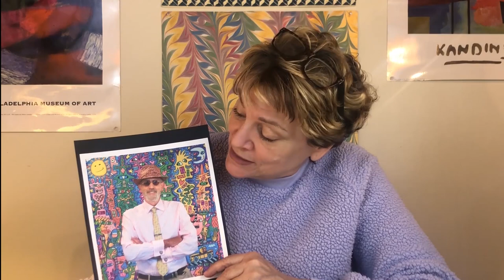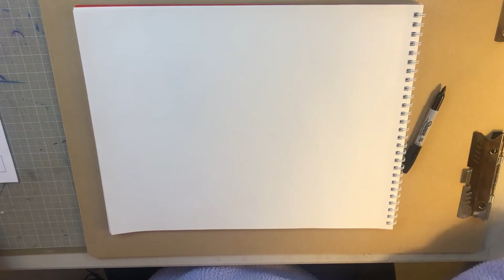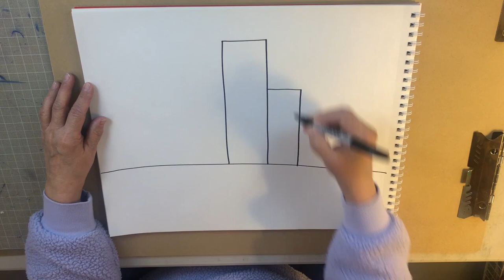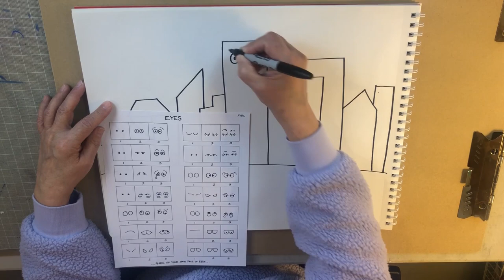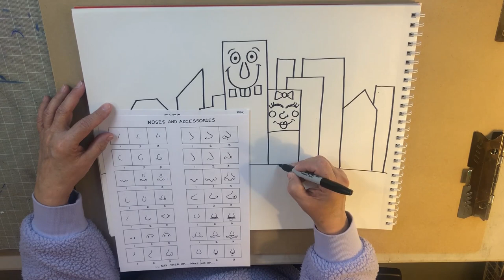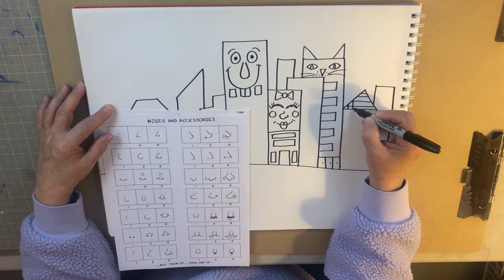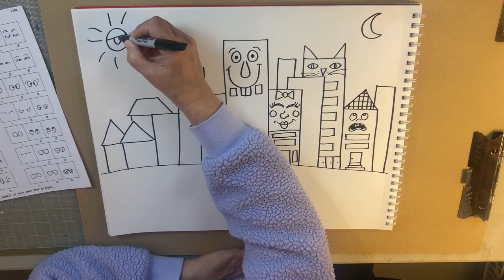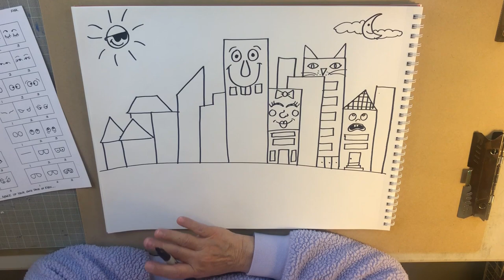How to: Happy Houses and James Rizzi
How to animate buildings and build a landscape with Mrs. Fisk